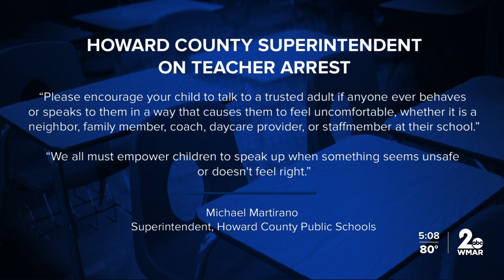Special Education teacher at Atholton High School faces child porn charges